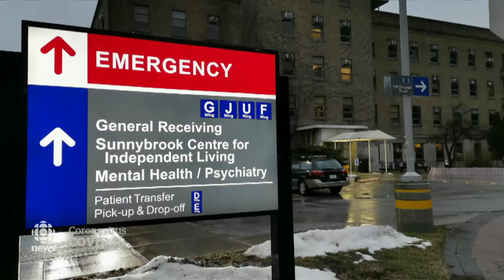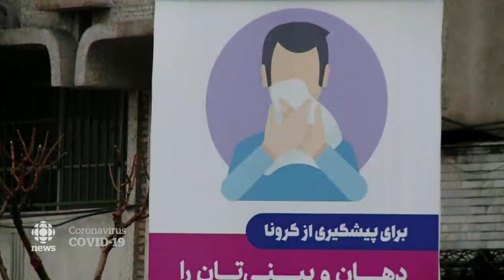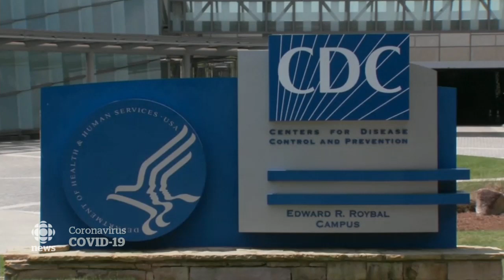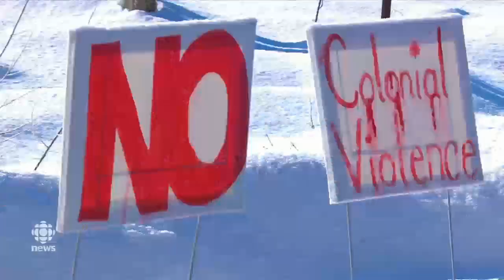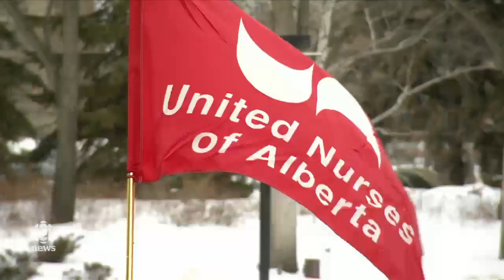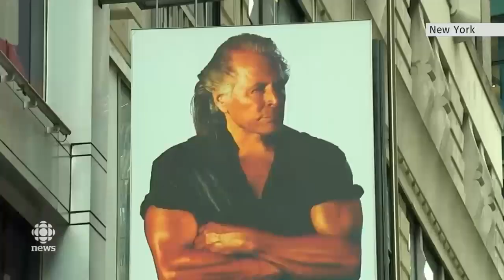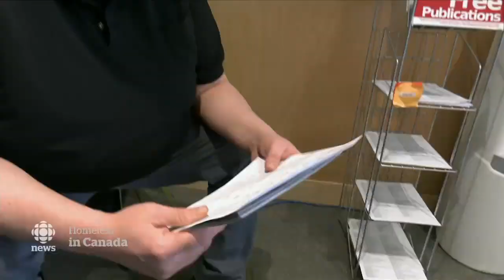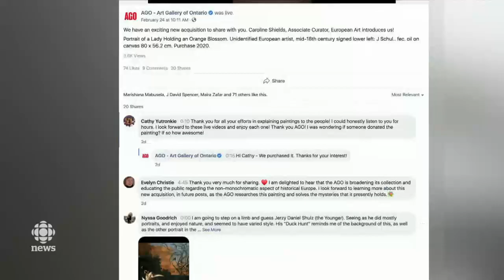The National for Wednesday, Feb. 26 — Canada’s coronavirus preparations; Inside Wet’suwet’en